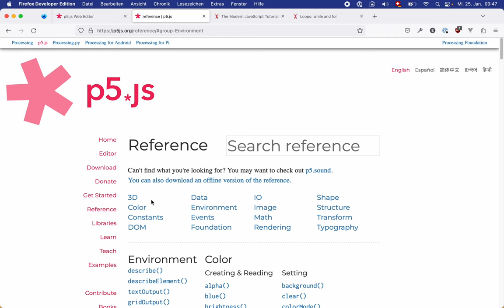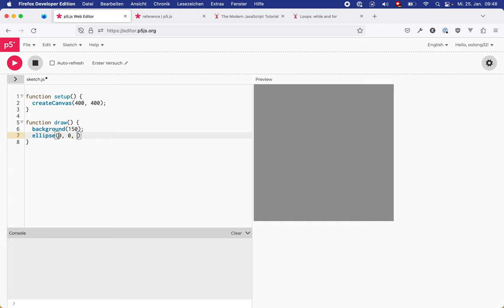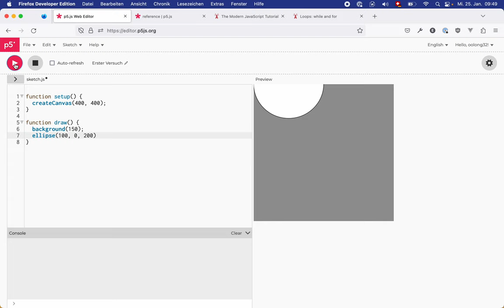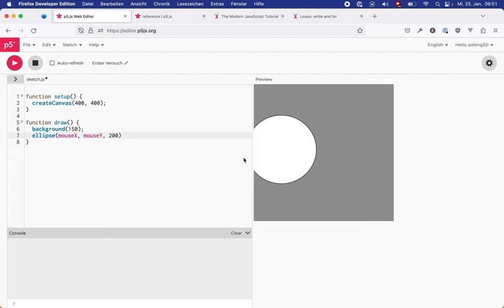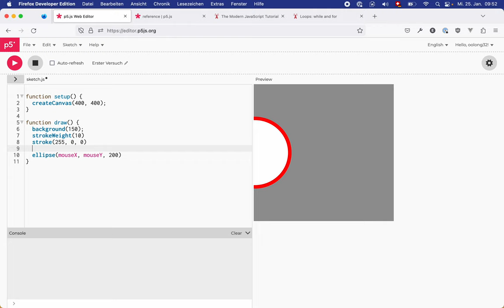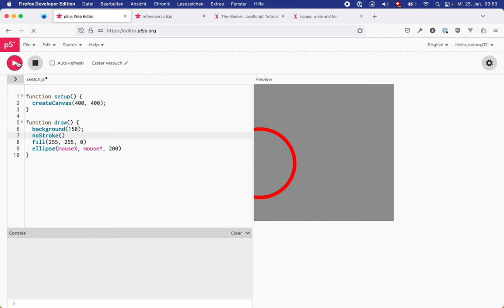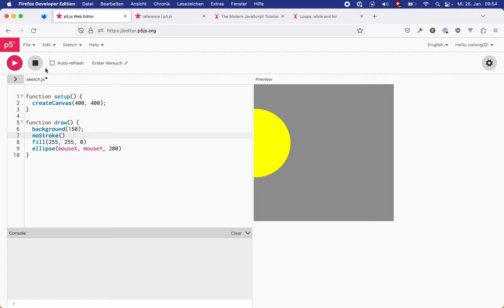Winter School – Erste Schritte in p5